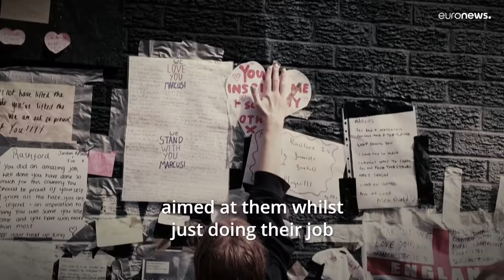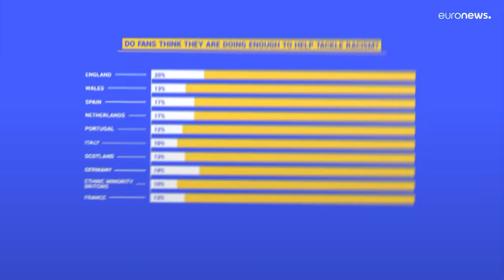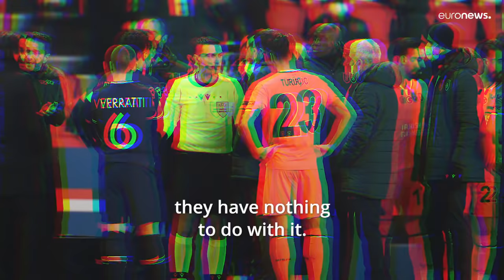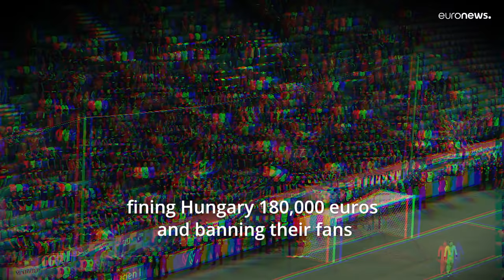Lilian Thuram: It’s time to speak out and denounce every act of racism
Former World Cup winner, Lilian Thuram believes players should be brave in the fight against one of the most significant and recurring issues in football, racism.